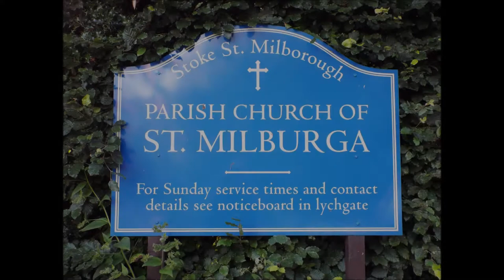Stoke St Milborough, Shropshire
A few pictures of the village of Stoke St Milborough in Shropshire.
please note due to the age of these leaflets and videos some of the information above maybe out of date.